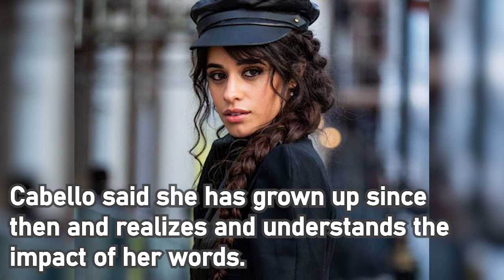Camila Cabello apologizes for past racist language: 'I was uneducated and ignorant'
Singer Camila Cabello is apologizing to fans for using racist language on social media in the past.

The Grammy-nominated musician, 22, posted an extensive apology note to Twitter on Wednesday that said she's sorry and "deeply ashamed of" using offensive and hurtful words on social media as a teen. Cabello said she has grown up since then and realizes and understands the impact of her words.